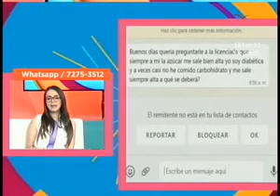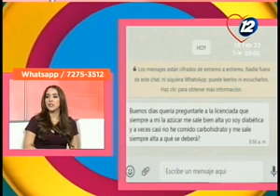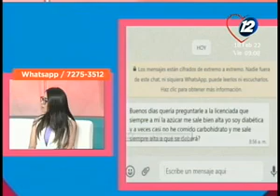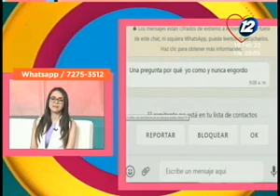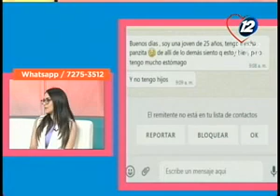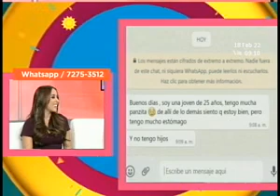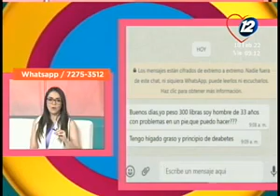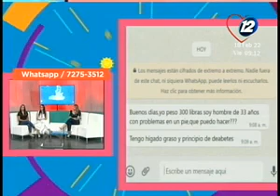¿Cómo evitar el efecto rebote?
En el espacio de entrevista de Hola El Salvador conversamos en compañía de la nutricionista, Sofía Escobar quien nos habla en detalle sobre cómo podemos evitar el efecto rebote al momento de hacer una dieta.